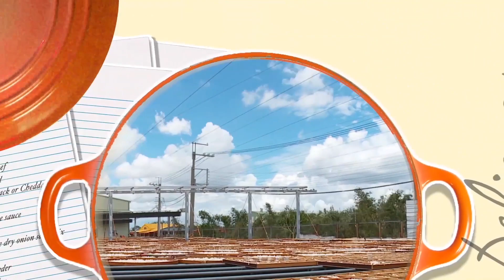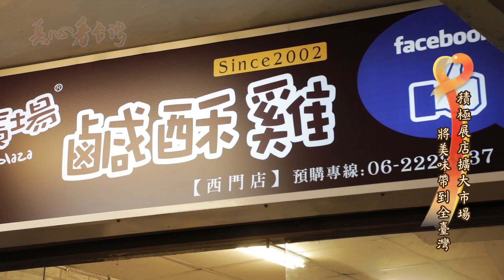真心看台灣 金雞廣場鹹酥雞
台灣美食揚名國際、而府城美食又可說是全台美食之冠，境內充斥著各式各樣美味。堪稱是台灣美食一級戰場、今天節目要帶大家認識一家叱吒台南小吃美食界十餘載、備受饕客愛戴的老字號鹹酥雞。分享他們牢牢擄獲府城人味蕾的美味關鍵、以及成功開拓連鎖品牌的創業秘笈!
【金雞廣場鹹酥雞】
注重環境衛生
追求食材新鮮
用心準備各式食材
每一口都安心下肚
多種口味鹹酥雞
讓顧客百吃不膩
將美味帶到每個角落
帶領加盟者達成夢想